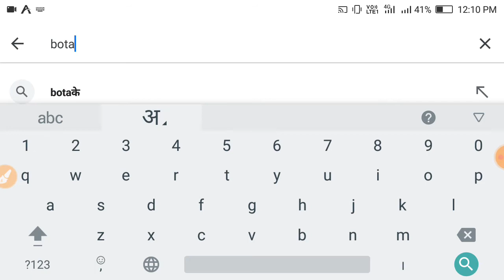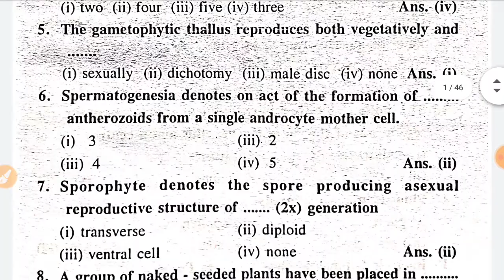Botany exam vvi objective questions.Lnmu part 2 exam vvi objective. बॉटनी विषय गेस ऑब्जेक्टिव प्रश्न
पीडीएफ लिंक

                Thanks